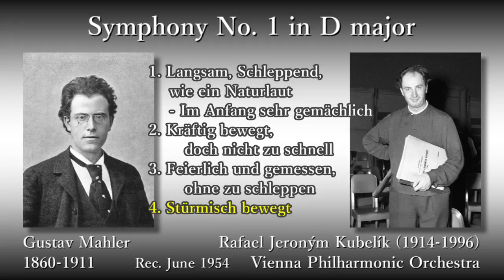Mahler: Symphony No. 1, Kubelík & VPO (1954) マーラー 交響曲第1番 クーベリック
Symphony No. 1 in D major

(00:05) 1. Langsam, Schleppend, wie ein Naturlaut - Im Anfang sehr gemächlich
(12:52) 2. Kräftig bewegt, doch nicht zu schnell
(20:03) 3. Feierlich und gemessen, ohne zu schleppen
(30:41) 4. Stürmisch bewegt

Rafael Jeroným Kubelík (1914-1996), Conductor

Rec. 27 June 1954, at Großer Musikvereinssaal, in Vienna

交響曲第1番ニ長調(「巨人」)

(00:05) 1. ゆるやかに、重々しく
(12:52) 2. 力強く運動して
(20:03) 3. 緩慢でなく、荘重に威厳をもって
(30:41) 4. 嵐のように運動して

指揮：ラファエル・イェロニーム・クーベリック

録音：1954年6月27日 ウィーン楽友協会ホール (ムジークフェラインザール、ウィーン)